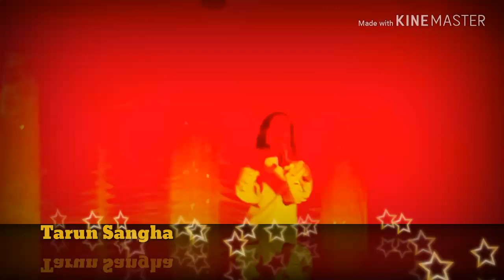|| Tarun Sangha Maa Bhandani Annual musical night-2018 || Nima With Mixed Mood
হেলাপাকড়ি তরুণ সংঘের অনুষ্ঠান 2018 , Music Video of Nima. Nim's Voice. Runa Laila's Popular Hindi Song Cover by Nima...O lal Mer || Mast Qalandar || Maiyare Miyare || Alishash's MadeinIndia ||